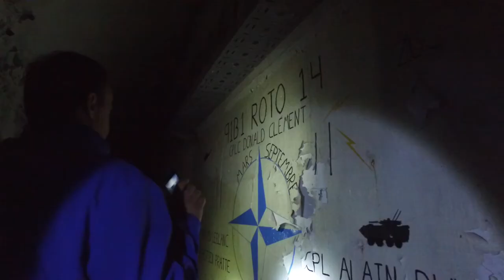A day up the mountains with locals and their jeep in Croatia ! Abandoned army base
Hi everyone,

Here is another movie of a day in Croatia ! We went in the mountains with 2 locals who we've met in Croatia and they showed us so many amazing places.

They took us up this amazing mountain where is this abandoned army base is.